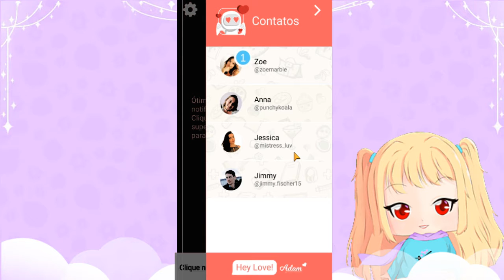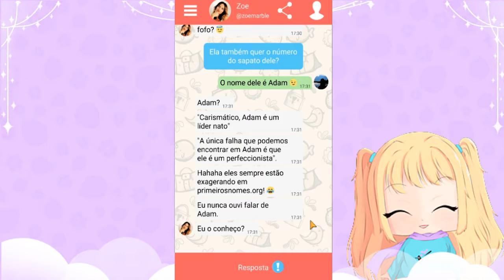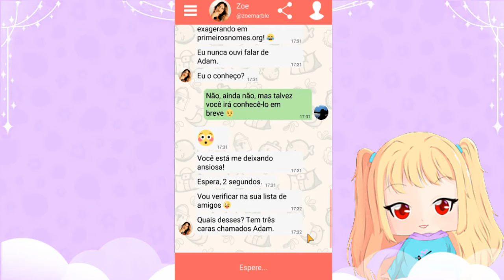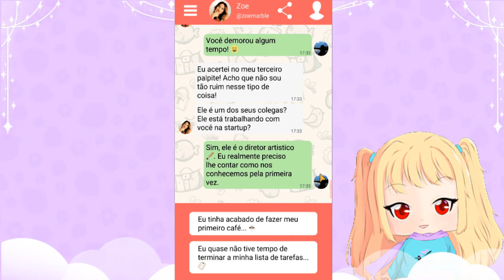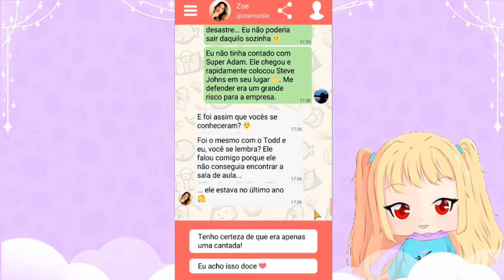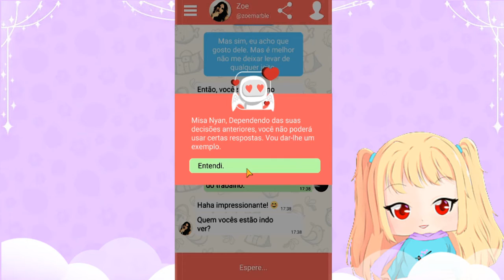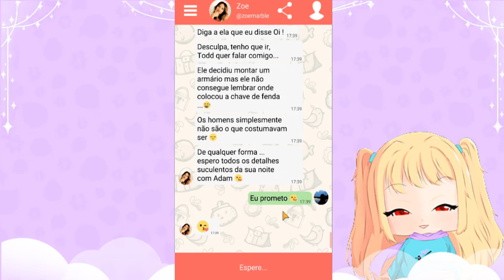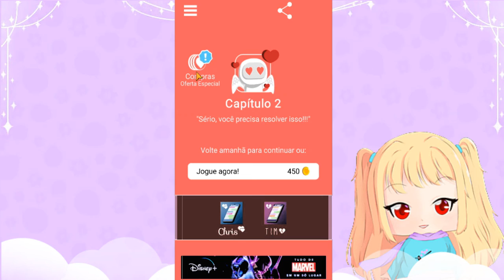Hey Love Adam- Intro/ Capitulo 1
Hey Love Adam é uma história interativa que irá agradar a todos os gostos! Se você gosta de jogos de mensagens, jogos de romance ou apenas procura um jogo onde possa escolher sua história, você vai encontrar algo que irá atraí-lo nesta experiência única!